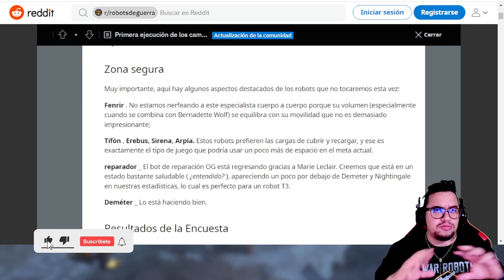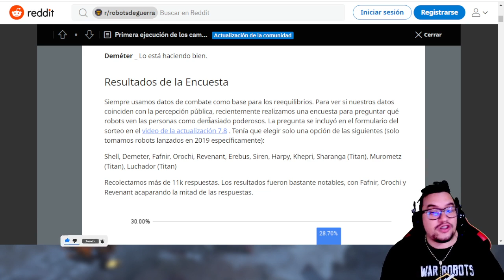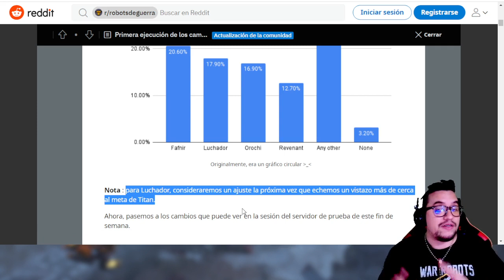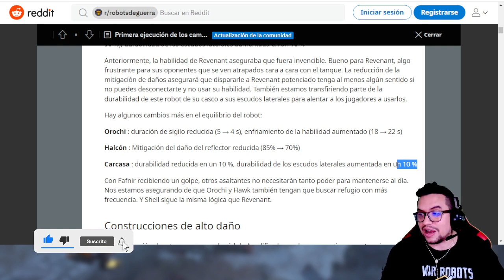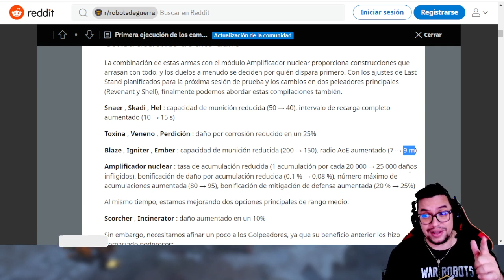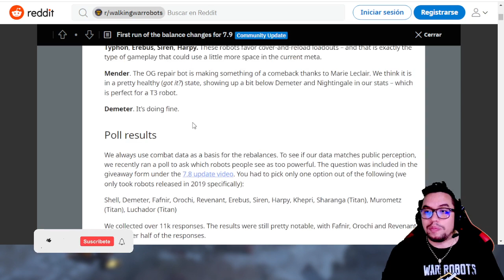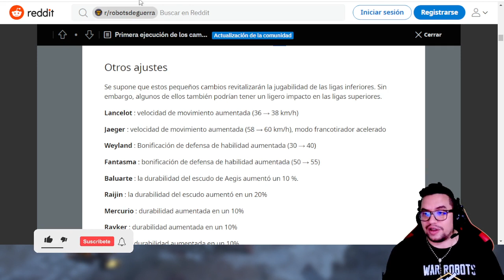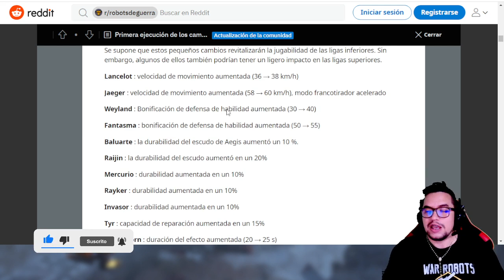Balance: ¿destrozan al fafnir, orochi y revenant? Nerfeos y Bufeos oficiales | War Robots WR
░░░░░░░░░ CONTACTO  ░░░░░░░░░
░░░░░░░░░ DONACIONES  ░░░░░░░░░
░░░░░░░░░ CONTACTO  ░░░░░░░░░
░░░░░░░░░ SPECS  ░░░░░░░░░
▶RAM: 8 GB
▶PROCESADOR: Qualcomm SnapDragon 720G Octacore
▶GPU RENDERER: Adreno (TM) 720